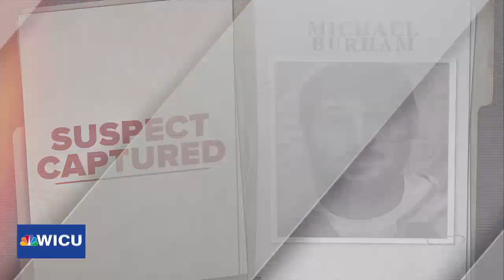Community Relief with Burham Behind Bars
As police activity throughout the area dies down, and Burham remains behind bars, many are relieved that the manhunt is finally over.